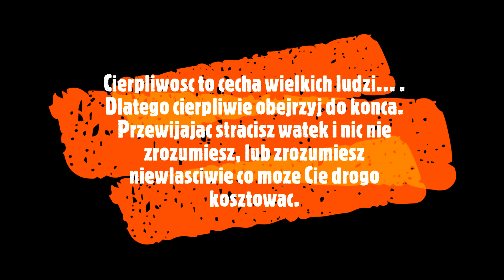#372 Biznesowe rozważania.., na Świata.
UWAZNIE przeczytaj opis !!  Czasem trzeba sobie zadać trudne pytania, ale to nie wszystko. Trzeba sobie tez szczerze na nie odpowiedzieć. To dopiero może pomoc podjąć właściwe decyzje.
 Chciałem podkreślić, ze zacząłem w Polsce business jak miałem 22 lata. Przed trzydziestko wielu ludzi wyjeżdżało za granice. Ja natomiast byłem świecie przekonany i pragnąłem żyć w Polsce i pracować dla jej dobra.  Nawet mówiłem ludziom ,ze trzeba być wariatem aby z tad wyjeżdżać z tad. Niestety jako bardzo spostrzegawczy bardzo szybko dostrzegłem, ze politycy za komuny byli świnie obcego chowu. Potem kiedy niby przyszła "wolność " i odkryłem ,ze ci co doszli do koryta to tez swine tylko z innego chowu i ze tego kraju już nie ma , bo go rozkradali na moich oczach.  Musiało wiele czasu  upłynąć aby to dotarło do większej grupy ludzi. Zmuszony byłem emigrować aby nie być niewolnikiem polityków i "biurew" rożnego sortu. Przykładowo tu  w urzędzie każdy dla przedsiębiorcy jest miły , ze do rany przyłóż. Nie da sie tego porównać do polskich urzędów ;(

Książki  są w sklepach. Jeśli jeszcze nie masz to zapraszam. Proszę również o udostepnienie tej wiadomości, bo może ktoś na nią czekał. Dziękuję za udostepnienia. Miłego dnia i Niech Moc będzie z Wami.